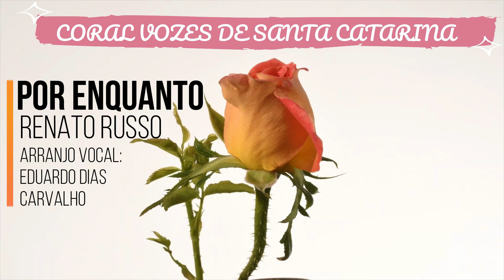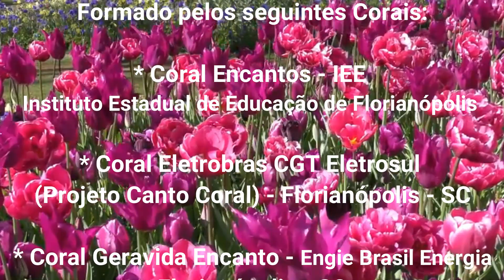Por Enquanto - Coral Vozes de Santa Catarina - Maestro Robson Medeiros Vicente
“...Mudaram as estações, nada mudou... está tudo assim tão diferente..." Sim,  está tudo muito diferente, mas nossa voz não calou. E nesse "novo normal”, o Grande Coro Vozes de Santa Catarina se une em uma só voz, cada um em sua casa, mas em uma só sintonia para, com a energia da primavera, plantar a semente da fé e da esperança no coração de cada um.

Este belíssimo vídeo mosaico tem o propósito de comemorar a chegada da primavera e, com a energia do desabrochar das flores, abrir um caminho diferente, porém fértil, florido e vitorioso para uma Campanha do Outubro Rosa que ficará para a história. O câncer não pode Esperar!!!

O Grande Coro Vozes de Santa Catarina interpreta a belíssima canção "Por Enquanto", composição de Renato Russo, sob a regência do Maestro Robson Medeiros Vicente, acompanhado pelo Tecladista Ramon Pereira da Silva.
Gratidão a todos os cantores que participaram.

FICHA TÉCNICA

Compositor: Renato Russo

Arranjo Vocal: Eduardo Dias Carvalho

Tecladista: Ramon Pereira da Silva

Edição de Áudio: Robson Medeiros Vicente / Home Studio Medeiros Musical

Masterização: Davi Bidu

Edição de Vídeo: Ramon Pereira da Silva

Regência e Idealização do Projeto: Maestro Robson Medeiros Vicente

Intérprete:
*Grande Coro Vozes de Santa Catarina

Formado pelos seguintes Corais:

* Coral Encantos - IEE - Instituto Estadual de Educação de Florianópolis - SC

* Coral Eletrobras CGT Eletrosul (Projeto Canto Coral) - Florianópolis - SC

* Coral Geravida Encanto - Engie Brasil Energia - Florianópolis - SC

* Coral Movimento de Irmãos de Capoeiras - Florianópolis - SC

* Coral Nova Direção - Ponte do Imaruim - Palhoça - SC

* Coral Acordes do Divino - Santo Amaro da Imperatriz - SC

* Coral Municipal de Rancho Queimado - SC

* Coral Vozes do Sul - Armazém - SC